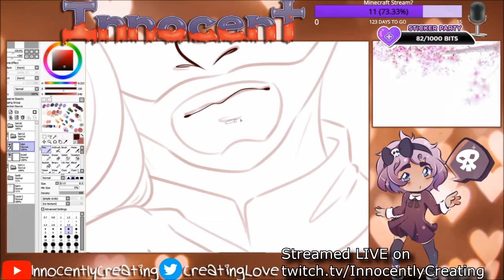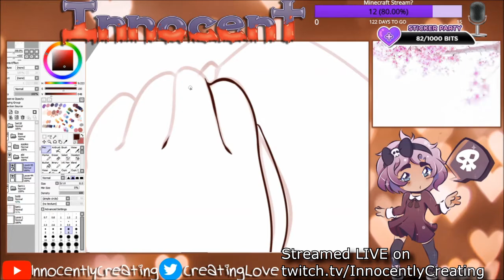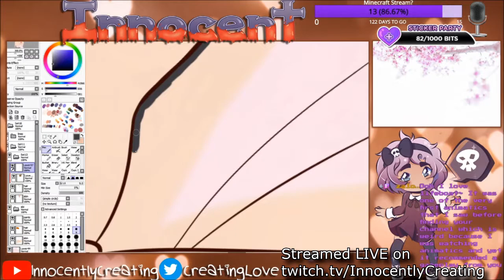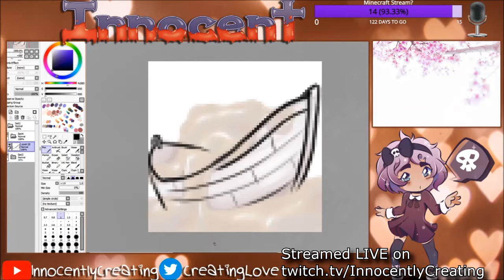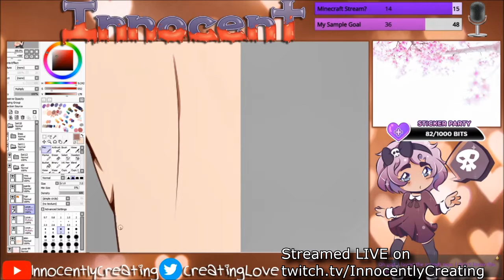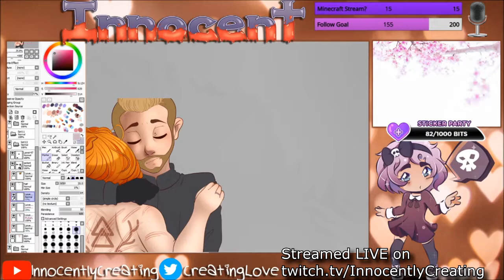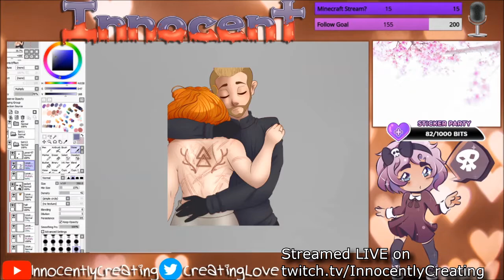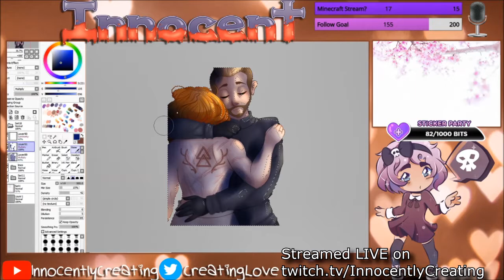Speed Render - Scars of the Past (Plus added gravy boat)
Here we have yet another commission from the ever wonderful Lunnabella! She's sucha doll and I'm so happy she's entrusted me with her characters thus far.